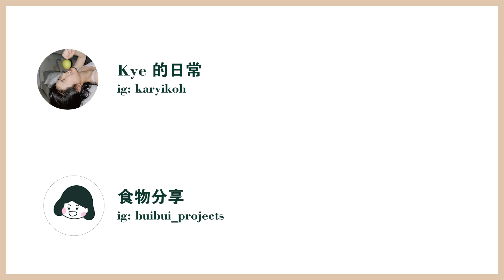生酮食谱 | 软糯香甜 【生酮汤圆】| Keto Glutinous Rice Balls Recipe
今天要分享的生酮饮食食谱是，无糖汤圆，本来我想做的是黑芝麻馅，但Carmina小姐姐留言说想吃花生口味，所以我也马上补上去了，希望你们也会喜欢。
0:00 重点特写+引入 Close Up Shots + Introduction
0:45  生酮花生馅 Keto Peanut Filling
1:49  生酮芝麻馅 Keto Black Sesame Filling
2:54  生酮汤圆 Keto Glutinous Rice Ball
6:20  结尾  Ending

40克 花生
15克 代糖
5克 油
少许 盐巴

20克 黑芝麻
15克 代糖
10克 黄油
5克 水

40克 燕麦纤维
4克 洋车前子
4克 黄原胶
20克 代糖
60克 冷水
40克 淡奶油

40g Peanut
15g Erythritol
5g Butter
Salt

20g Black sesame
15g Erythritol
10g Butter
5g Water

40g Oat fibre
4g Psyllium husk
4g Xanthan gum
20g Erythritol
60g Cold water
40g Heavy cream